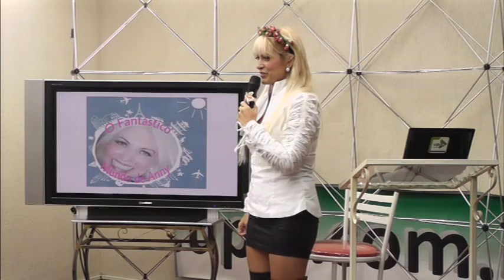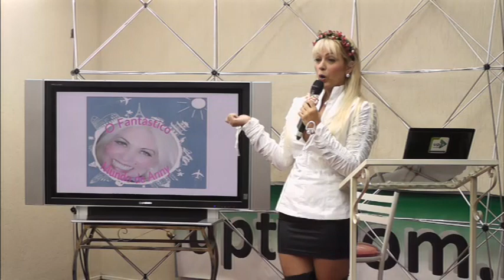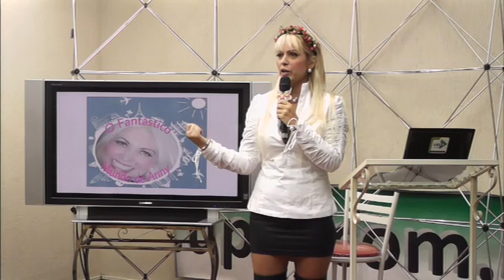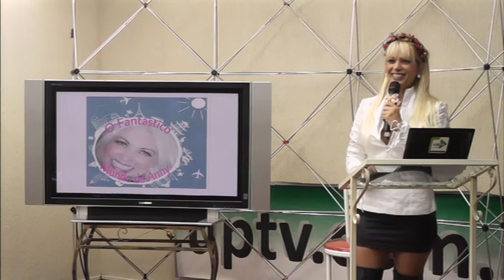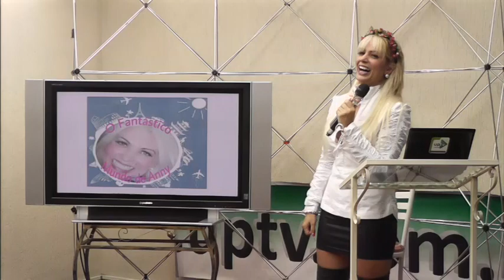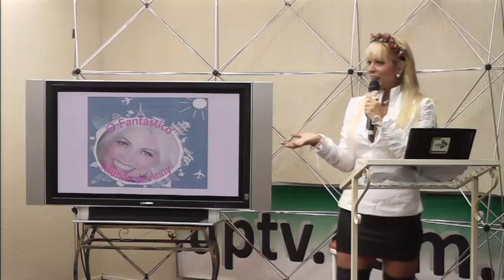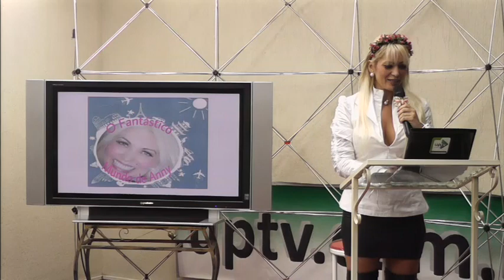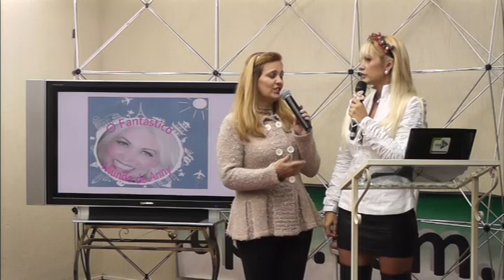UPTV Programa O Fantástico Mundo de Anny 09 03 2015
Apresentadora: Anny Abreu
Convidado: MC DK e DJ Kelvin
Convidada: Berenice